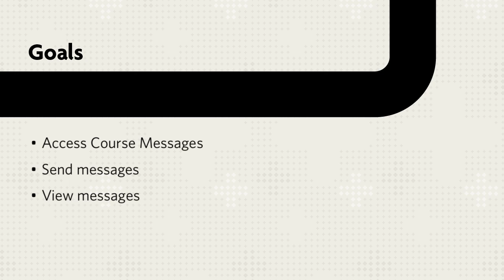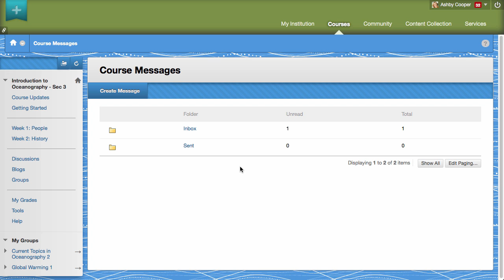How to Send and Receive Course Messages (Retired - Unlisted)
The course messages tool provides you with a familiar, email-like environment that you can use for course communication.
However, unlike email, you can only access this private and secure text-based form of communication by logging in to your course. This eliminates external factors such as incorrect or out-of-date email addresses. This tutorial will show you how to, access, send, and view course messages.